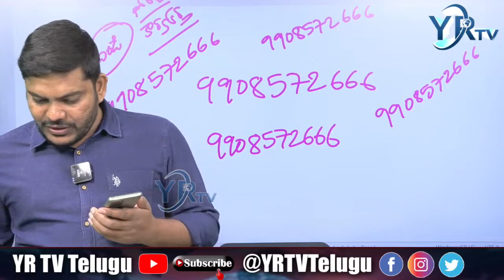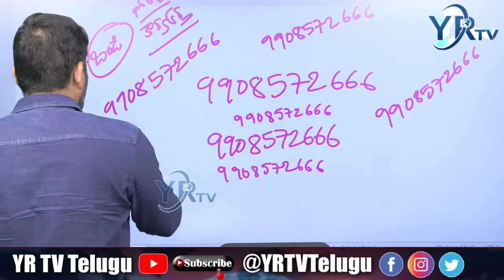కిషన్ రెడ్డి మాటలకి రేవంత్ రెడ్డి షాక్ | YR TV Telugu